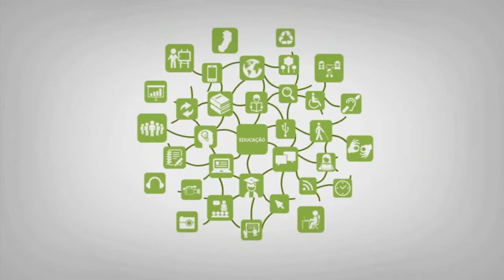Apresentação - Reitor Denio Rebello Arantes - Vídeo de Boas vindas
Curso:
Disciplina:
Professor: